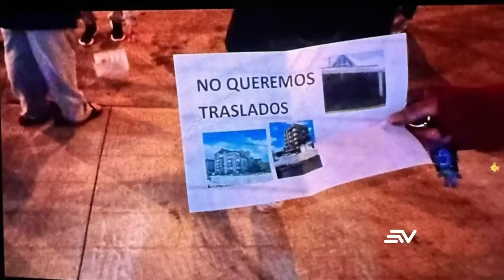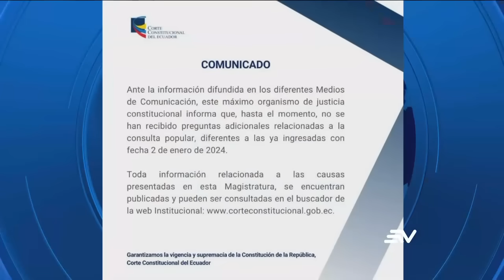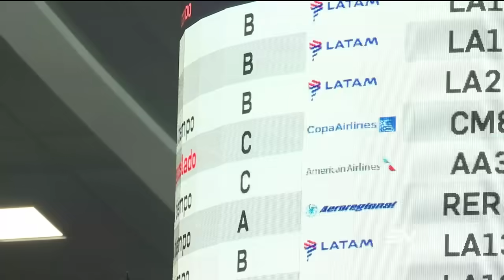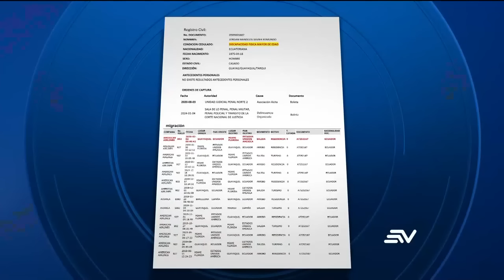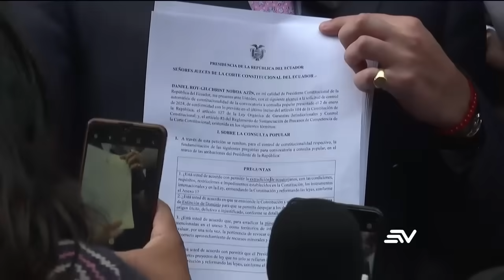Televistazo 1PM - 9 de enero 2023 - Míralo AQUÍ